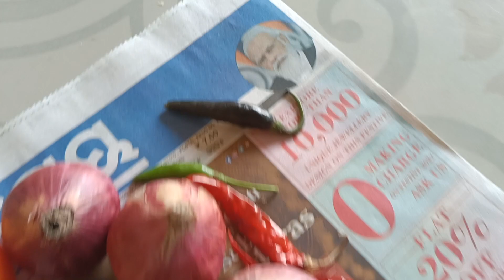Mirkali Jhola 1.6 kg || Ptathama Thara pain || Mamuns Odia Vlogs-46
Mirkali Jhola 1.6 kg